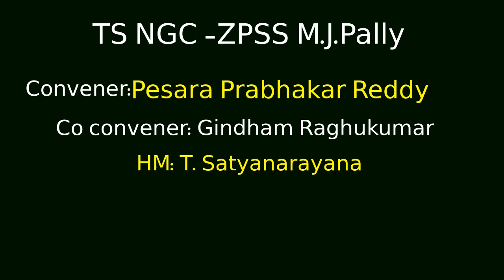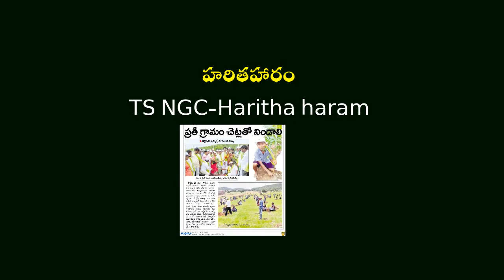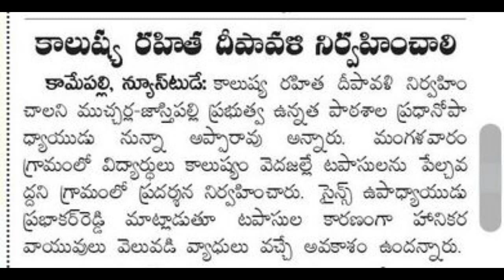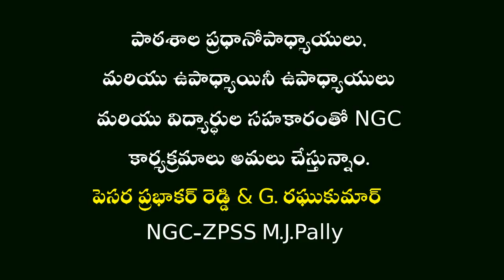TS NGC ZPSS Mucherla Jastipally activities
many activities conducted under NGC